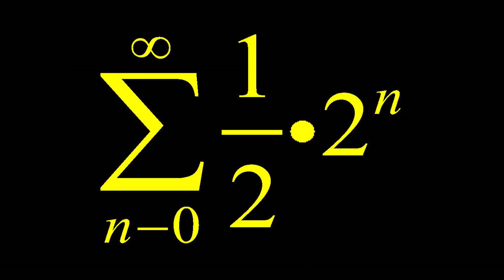[A MUST WATCH] These THREE Things Will Make You Excel (GET A GOOD PASS) In 2023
Career Guidance-how to obtain a good pass in 2023